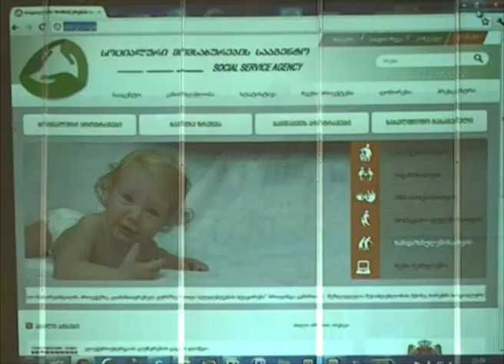jandacvis ministris moadgile guriaSi.mp4